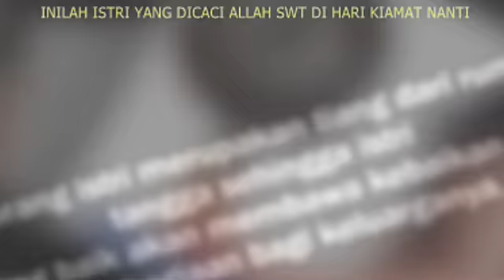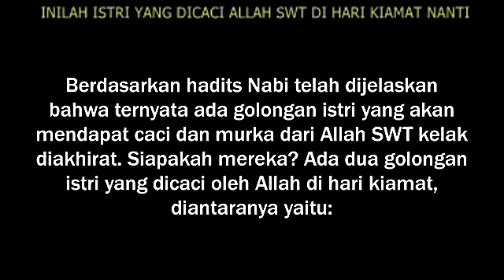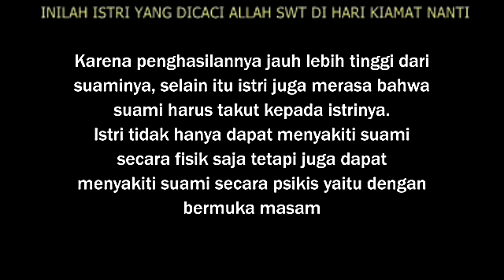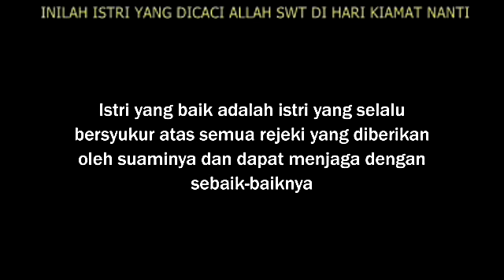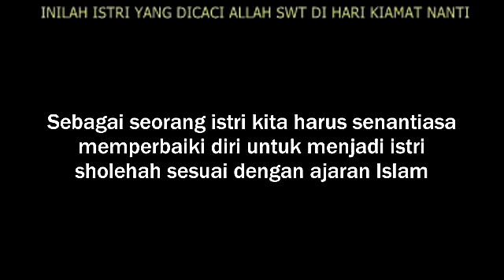INILAH ISTRI YANG DICACI ALLAH SWT DI HARI KIAMAT NANTI..mp4